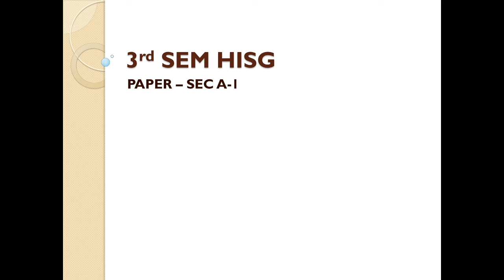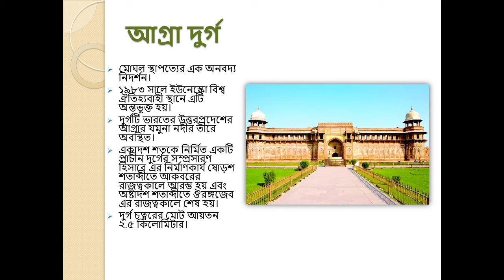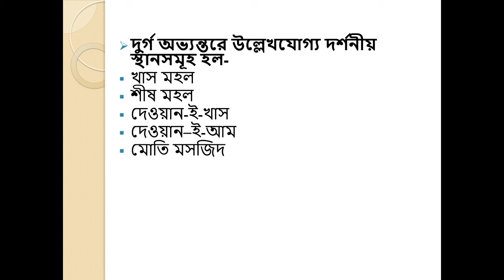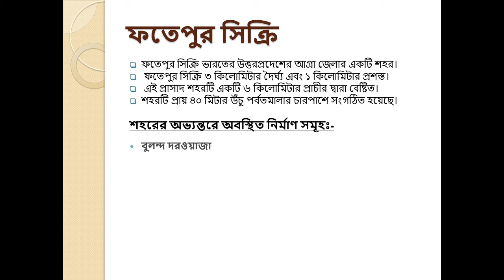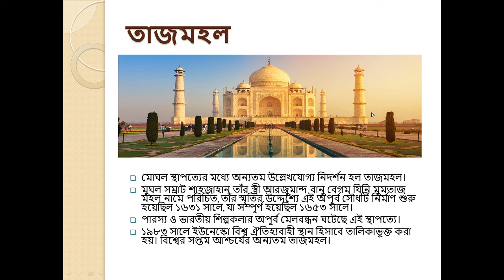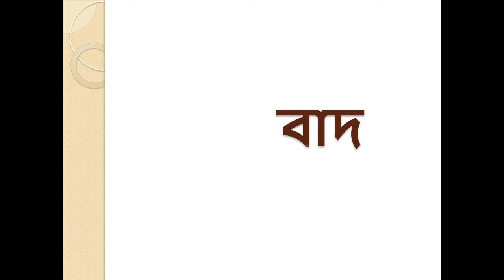INDO-PERSIAN ARCHITECTURE, 3RD SEM HISG, PAPER- SEC A-1,M.N